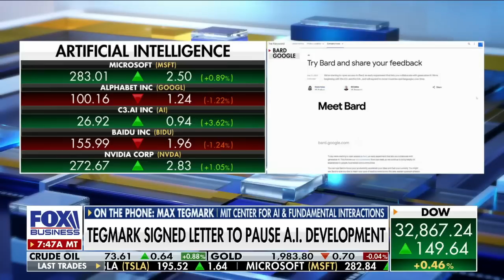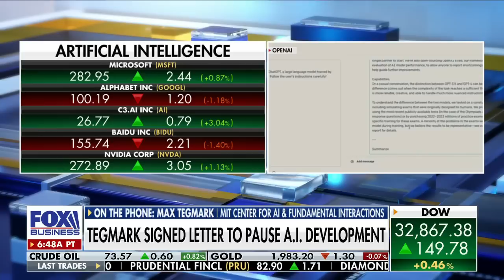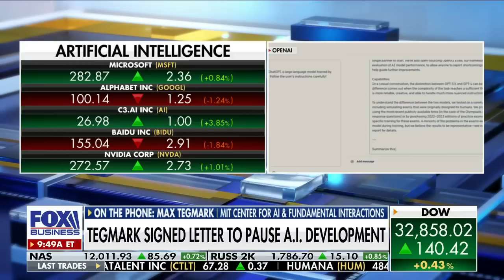Emerging ‘threat to democracy’ brewing in tech sector, warns MIT professor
MIT physics professor Max Tegmark tells 'Varney & Co.' why he joined Elon Musk and other tech leaders in signing a letter to pause the development of AI machines more powerful than GPT-4.